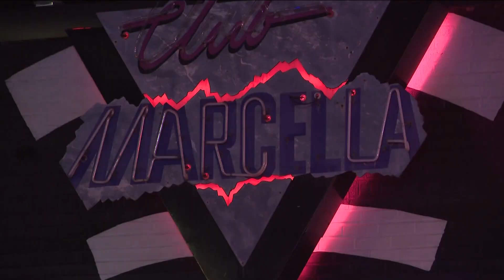Teen arrested in connection with shooting at Club Marcella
The 17-year-old is currently charged with assault  and criminal possession of a weapon.